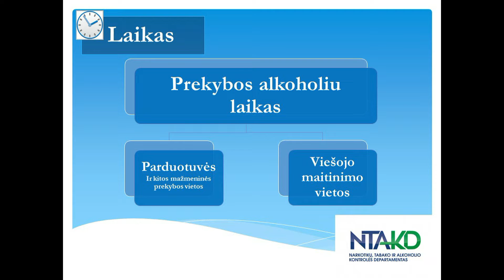Saugų teatras,,VELNIAVA,, Operator Antanas Bružas 2018 m.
2018 m. XXX KLOJIMŲ TEATRŲ KRIVŪLĖ vyko Rusnėje, suvaidinti 9 spektakliai. Bet Krivūlės dalyviai, t.y. Saugų bendruomenės teatro kolektyvas ( vad. Mindaugas Nogaitis) pagedavo vaidinti namuose, Saugų malūne. Šilutės raj. Šis pasirodymas buvo apdovanotas vienu  Krivūlės svarbiausiu prizu.